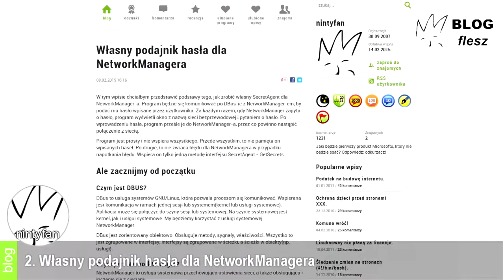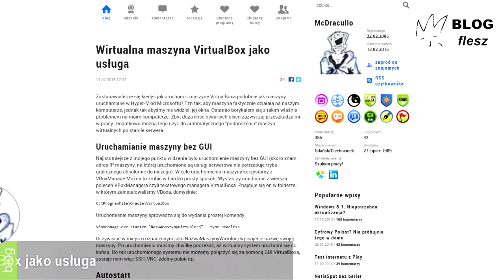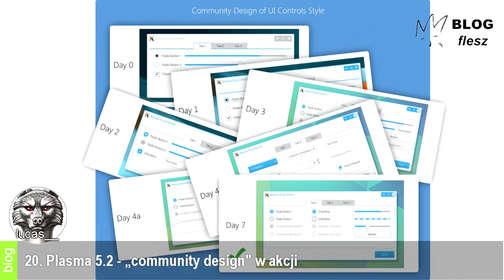BLOG flesz 16 (blogi dobrychprogramów)